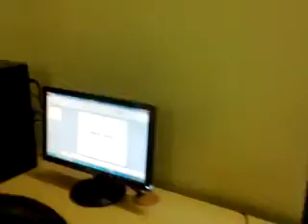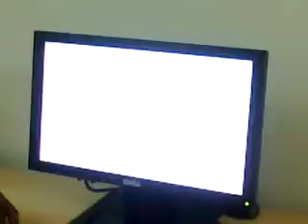52210229 PERFECT COMPUTER AMRAVATI 2016 - Center Decoration